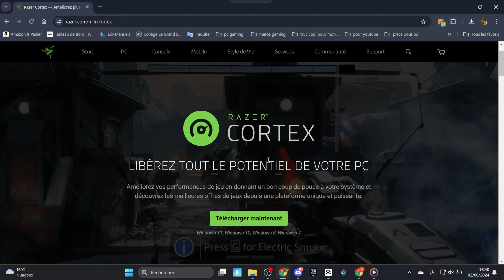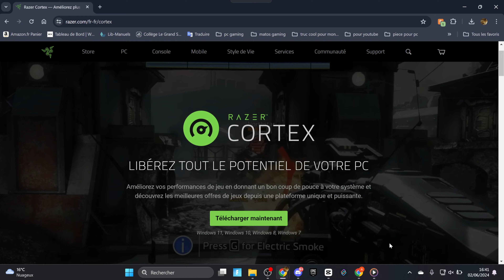COMMENT BOOSTER FACILEMENT ET RAPIDEMENT SES FPS SUR PC !